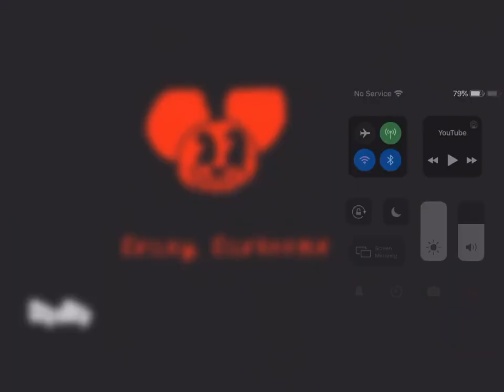The 3 scrapped nightmares (replacements sorta revealed)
I apologise for being so quiet. The volume is too loud and I just wanna keep my voice down